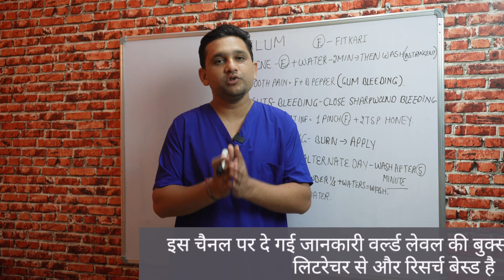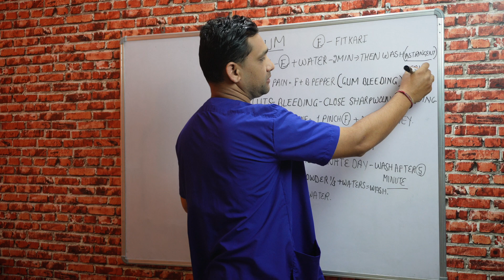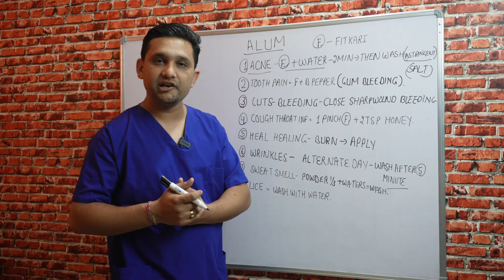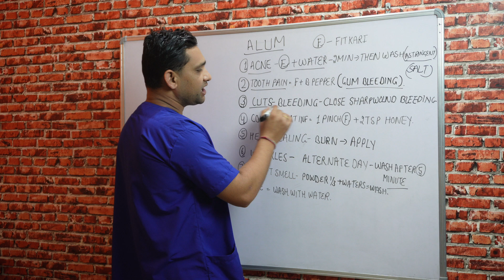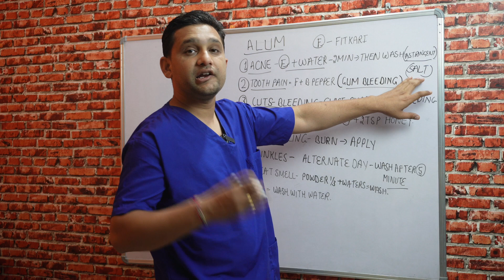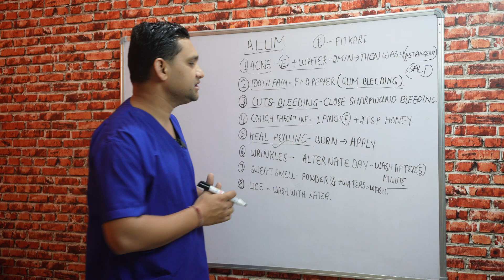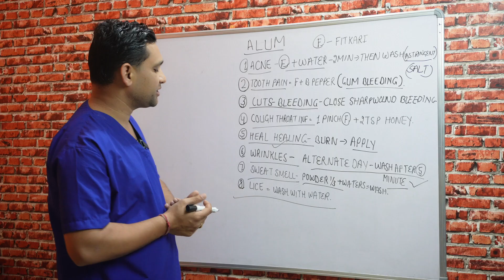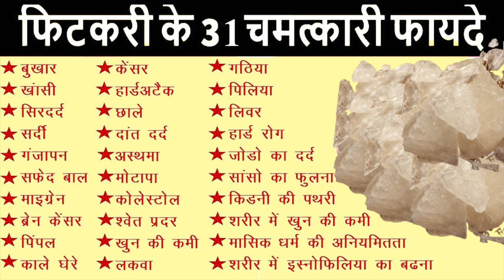फिटकरी के 6 अदभुत फायदे | 6 Amazing Benefits of Alum | fitkari इस्तमाल कैसे करे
In this video Dr Mandeep Dahiya  will tell you about alum benefits. Alum, also known as fitkari in Hindi is a kind of stone that has antiseptic, antimicrobial, and astringent properties.

Based on these properties, Alum gives us several benefits. Watch this video till the end to know all alum benefits in Hindi along with simple ways to use Alum/Fitkari.
DR.MANDEEP DAHIYA
(MD-Medicine,eh.)cancer
B.H.M.S,D-PH,H.M.O-ABH

Thanks & Regards
Dr.mandeep Dahiya